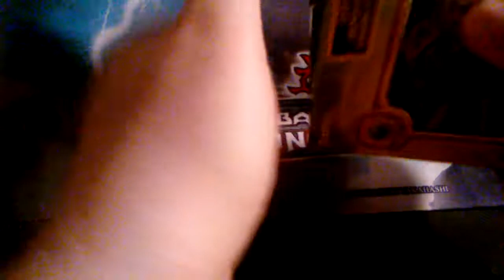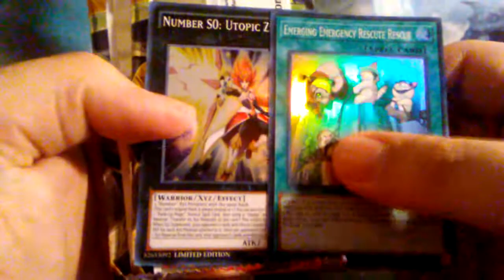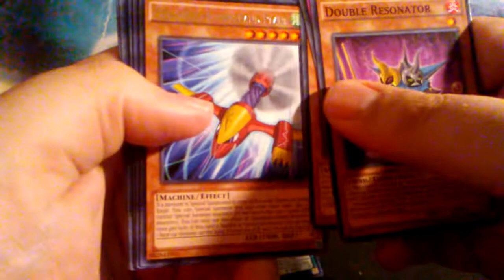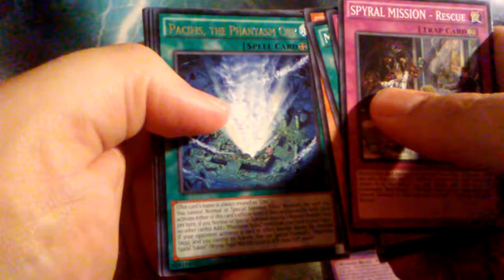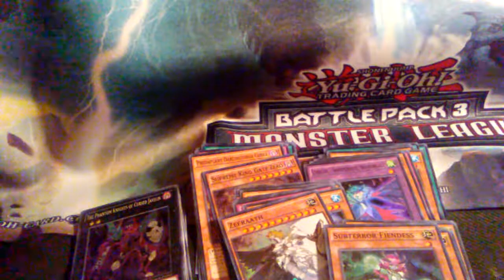Yugioh Maximum Crisis Special Edition opening! Next Giveaway!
The full booster box opening I did a while ago on Maximum Crisis:
Leave a comment on what you'd like to see next!